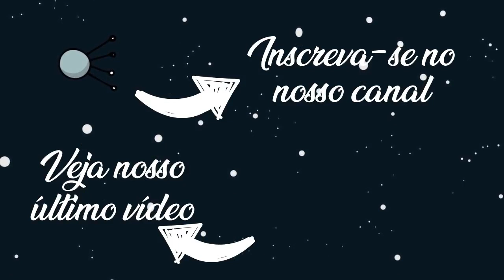Construímos um Xilofone | Zé da Física #42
Olavo e eu construímos um xilofone em nossas férias escolares. Foi ótimo para passarmos e ocuparmos nosso tempo. Ficamos juntos todo o tempo da construção, procurando as peças e executando as ações. Ele aprendeu que para ter um instrumento/brinquedo leva tempo.

Os materiais que utilizamos foram:

*2 pedações de madeira reta. Utilizamos mdf que achamos jogados na rua, o marceneiro nos cobrou R$ 5 para cortar e planar;

*10 réguas de metal (utilizamos aço carbono, encontrado em serralherias). A menor das réguas tem 20 cm de comprimento e a maior delas, 30 cm. A largura das réguas é de 2,5 cm. Os furos foram feitos nas laterais a uma distância aproximada de 1,5 cm da extremidade. O furo tem diâmetro de 7 mm, aproximadamente. O serralheiro nos cobrou R$ 40;

*20 parafusos para madeira para prender as réguas, 4 cm de comprimento, cabeça para chave philips, espessura para broca 6 (o parafuso deve ser mais largo que o buraco feito na madeira para ficar firme);
*20 porcas de 11 polegadas, apenas para servir de calço para as réguas
*1 broca 5 para furar madeira;
Broca, porcas e parafusos, juntos custaram 20 reais.

*1 spray de tinta automotiva, 18 reais;
*2 lixas d'água, 5 reais.

Furadeira
Chave philips

Valores referentes à Dezembro de 2018 na cidade de Ipatinga-MG.

Música da biblioteca de áudios do YouTube, livre para usar utilizada além da música acima: I'm Happy For This Guitar.